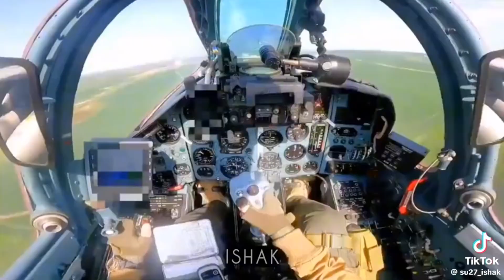Coldest Military Edits Part 26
Thanks❤️.